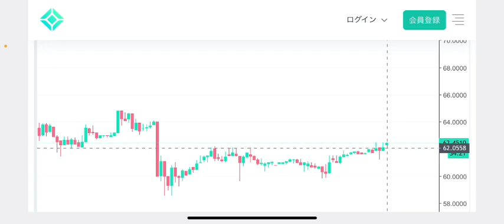【パレットトークン】ビットコインが底固いパレット選択の理由PLTチャート分析#仮想通貨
パレットトークンチャート分析更新💹

②bybit